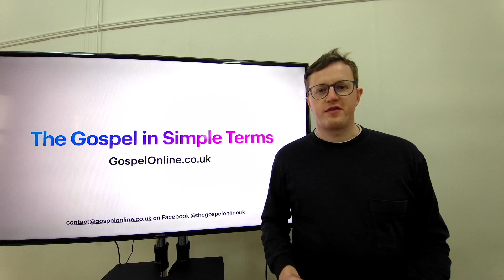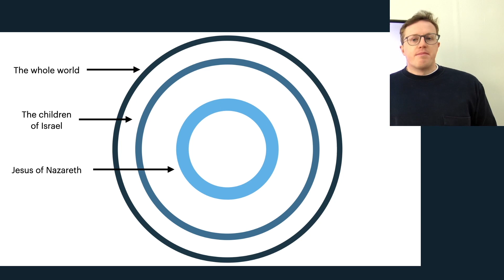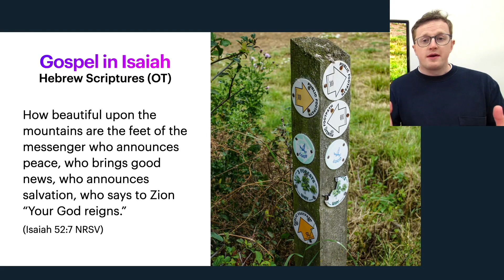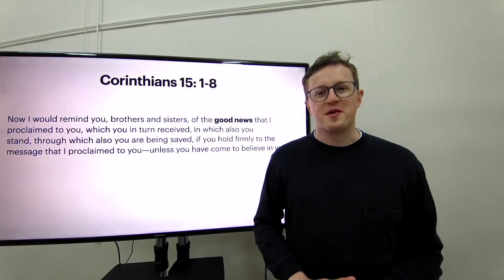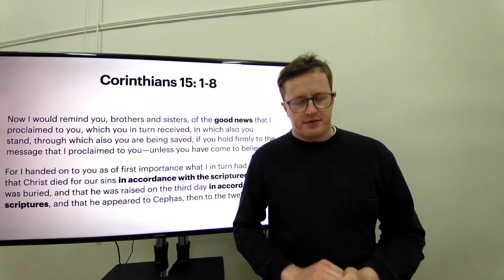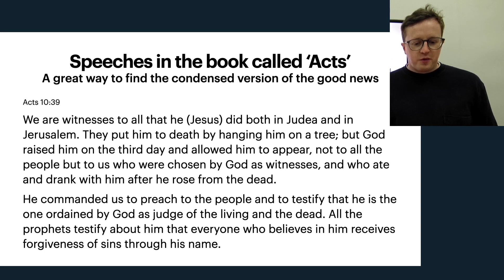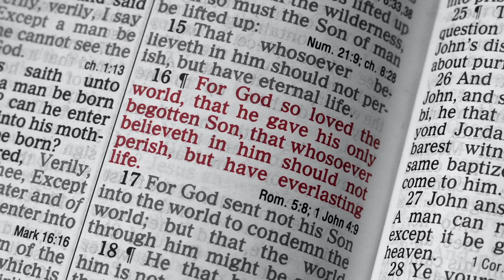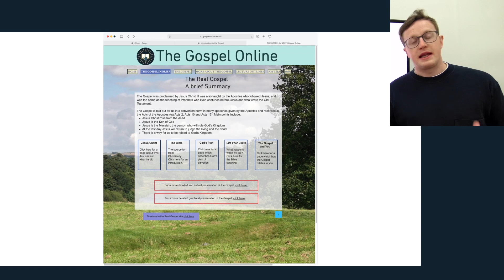Controversial Questions #1 'The Gospel of the Apostles'...In simple terms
The basic message of the Gospel is based on the resurrection of Jesus Christ. It tells us that Jesus Christ rose from the dead and that there is evidence for the resurrection. It tells us that Jesus has been made the judge of the world, and that he will return to raise the dead. It tells us that we can be part of the resurrection at the last day, and that we can enter the Kingdom of God.

The simple Gospel is outlined in several speeches made by Apostles and written in the Acts of the Apostles. These speeches all cover the same basic details. They start with the resurrection, move on to show how God has made Jesus great and has appointed him the judge of the world, and mention the Kingdom of God.

Passages to look at:
1 Corinthians 15:1-8
Acts 10:39
John 3:16